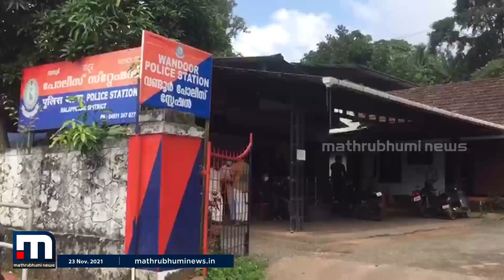പീഡനക്കേസ് പ്രതിയെ അസമില്‍ പോയി പൊക്കി കേരളാ പോലീസ്| Mathrubhumi News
മലപ്പുറം വണ്ടൂരിലെ പീഡനക്കേസ് പ്രതിയെ അസമില്‍ പോയി പൊക്കി കേരളാ പോലീസ്. ഒളിവില്‍ പോയ പ്രതിയെ മൂന്നു വര്‍ഷത്തിന് ശേഷമാണ് പിടികൂടിയത്.

Happy viewing!